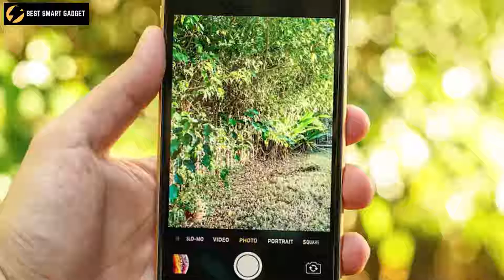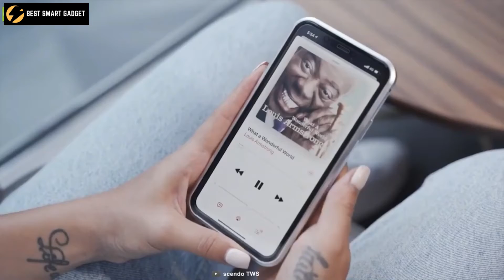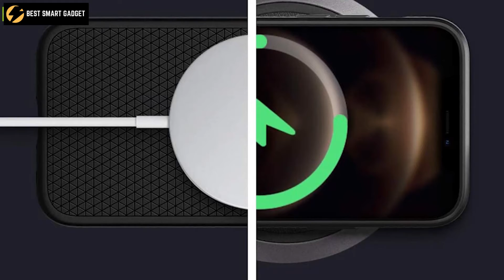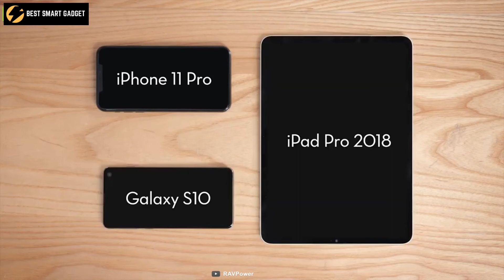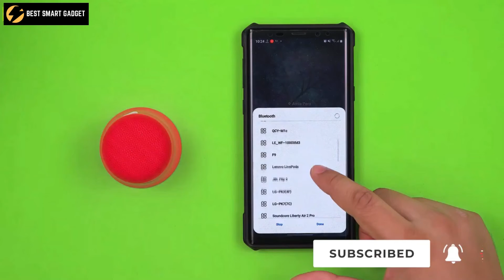Top 10 Affordable iPhone 13 Accessories & Gadgets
Affordable iPhone 13 Accessories that you should have to elevate your user experience. So here is our video on the Top 10 Best Affordable iPhone 13 Accessories just for the safety and enrichment of your iPhone.
Introduction
10. Mkeke 20W USB C Charger
9. Keywing iPhone Lens Kit 7in1
8. Cabepow lightening Cable
7. Snapods MagSafe
6. Anker Wireless Charger
5. Spigen Liquid Air Armor Case
4. RavPower USB C Power Bank 15000mAh
1.  iKOLA 3 in 1 MagSafe battery